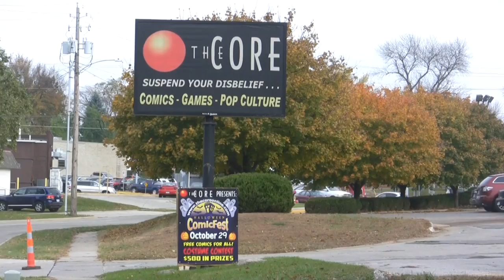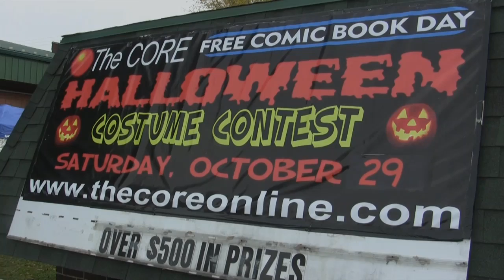HALLOWEEN COSTUME CONTEST 2016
Free Comic Book Day/Halloween Costume Contest 2016 at THE CORE in Cedar Falls, Iowa.